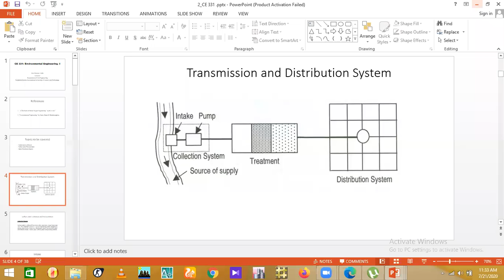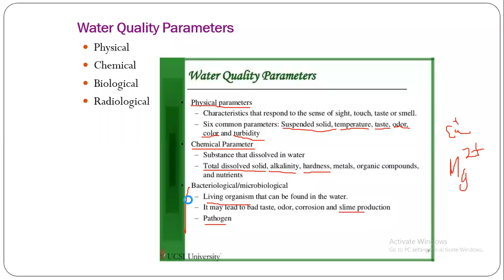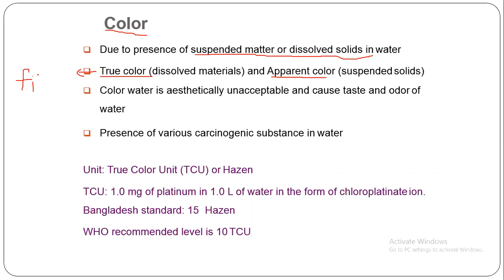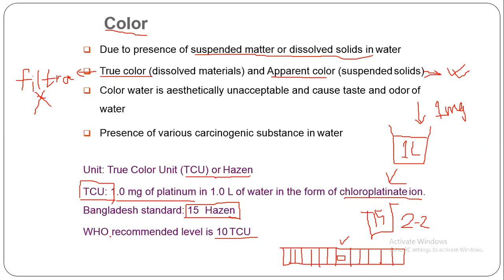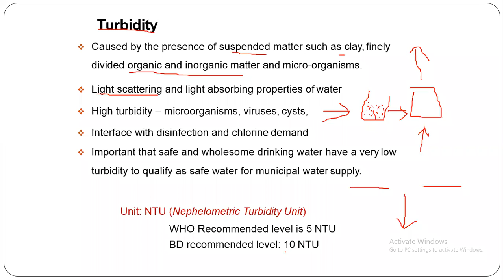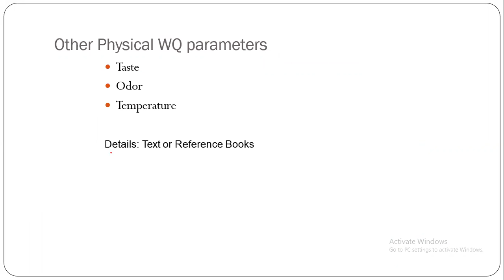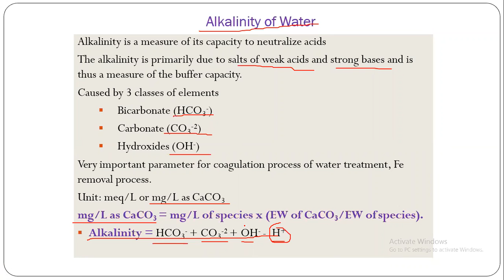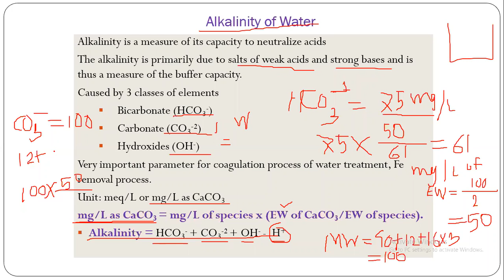WATER QUALITY 1